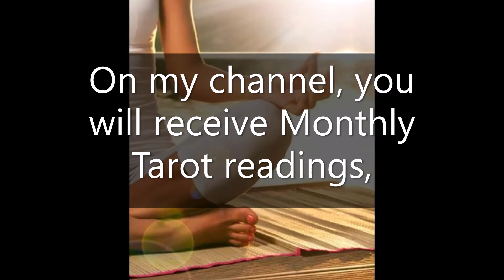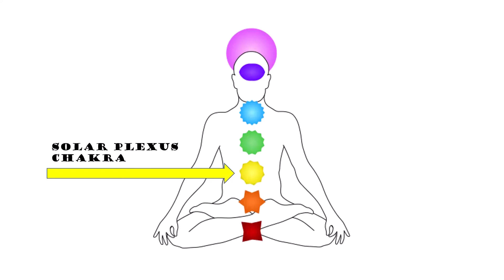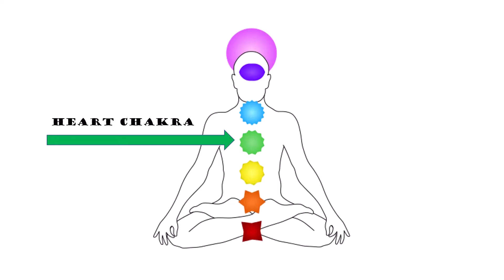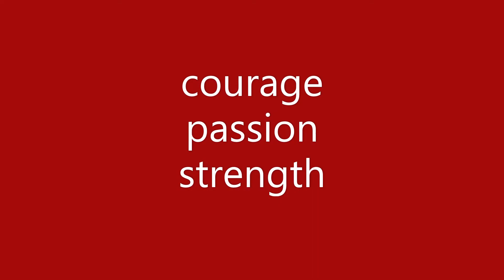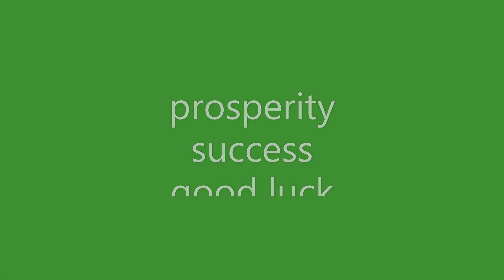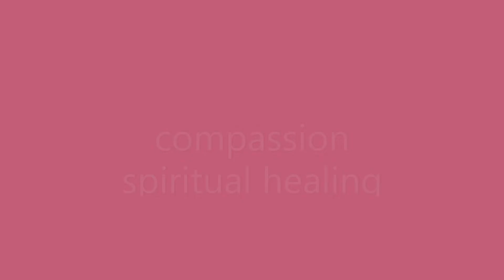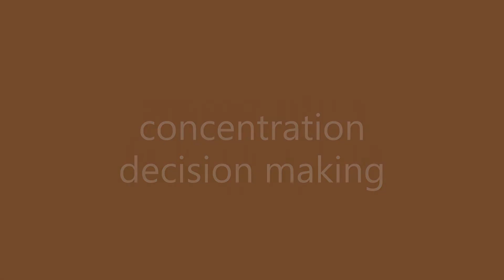Color Magick & How to Enhance Your Life Using Colors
This video is all about colors! Colors have magical powers that can help to strengthen your intentions, and colors have healing ability as well. We are unconsciously affected by colors, so this video will help you to grow in awareness in how to create the life you desire!!

I would love for you to subscribe to Meaningful Motivations with Tracey Erickson, and if you want to be notified whenever I upload new videos be sure to turn on the notifications bell.